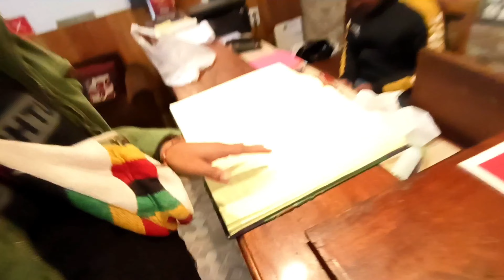Gantok Tour 2023 | প্রথমবার শ্রাবণীর সাথে নিউ জলপাইগুড়ি থেকে গ্যাংটক | Gantok Hotel near Mg Marg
*Njp To Siliguri bus stand - ( location Delhi hotel ) - 30/-
*Siliguri to Gantok share taxi - 400/-

*Hotel The Corel Inn
manager - Satyajit da .phn no - 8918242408

*thaka khawa ( 900 per head - 3 times food + tea 2 times )
*only hotel - 1200 to 1500 per day ...2 person

* 5 mint walking distance from MG Marg *

* ( Sealdah To Njp by Darjeeling mail) - Part 1 -